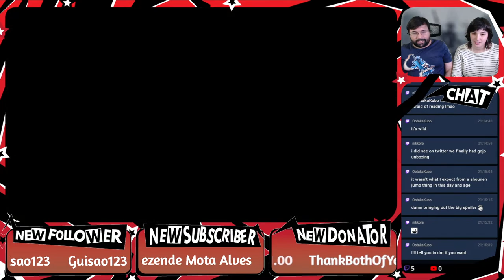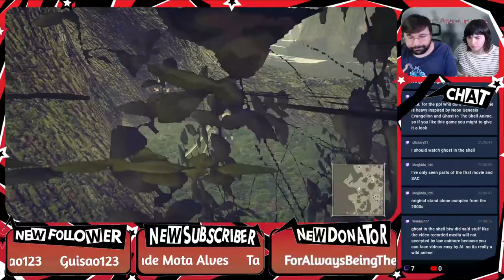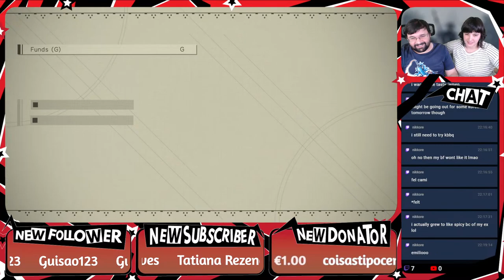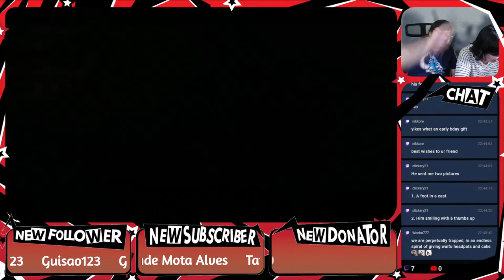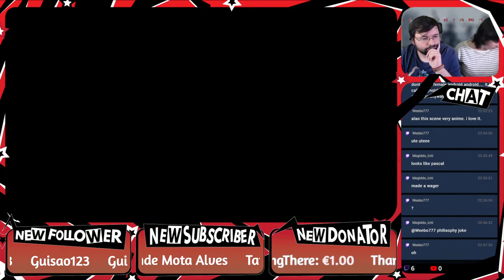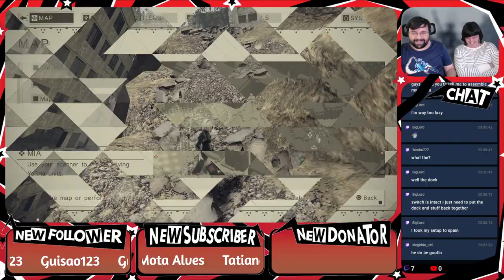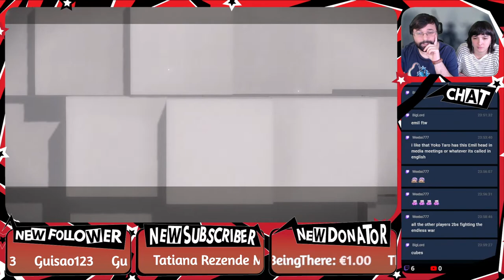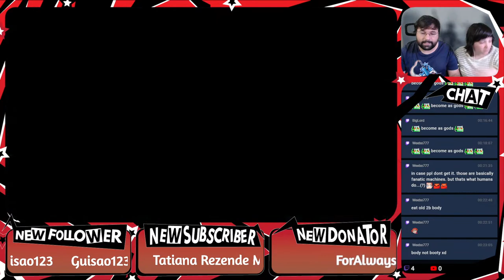NieR: Automata - Part 2 - Live with Cami and Kat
System Played: PS5
Playthrough number: 1
Difficulty: Normal
Developed By: Platinum Games

Links & Stuff!